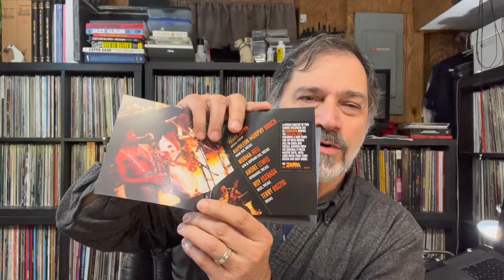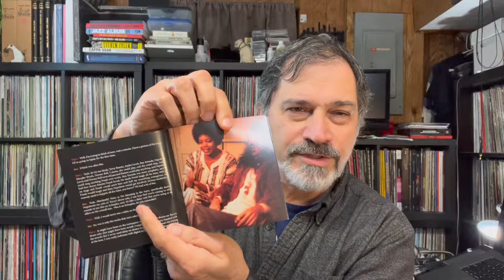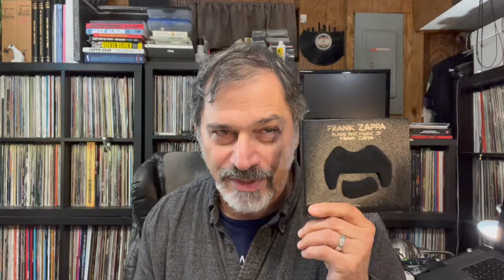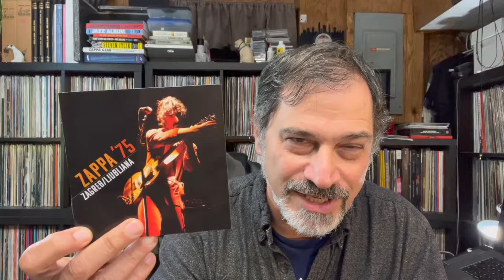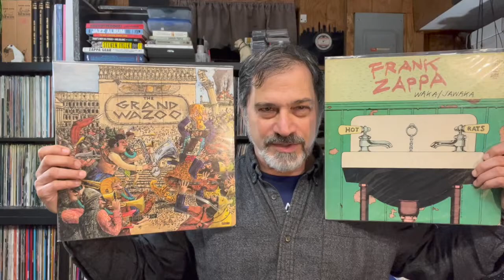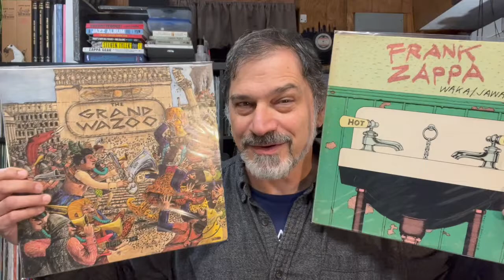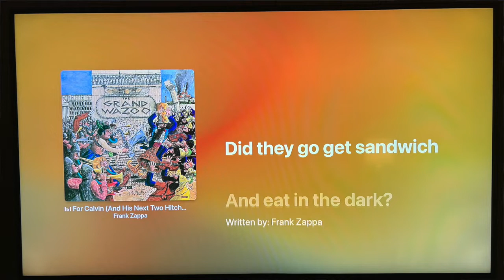REVIEW: Zappa '75: Zagreb/Ljubljana, and info on the Waka/Wazoo box set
Zappa release #123, a 2CD set. I listen to it and talk about my experience obtaining it. Then I talk about the forthcoming boxed set celebrating the 50th anniversary of The Grand Wazoo and Waka/Jawaka!